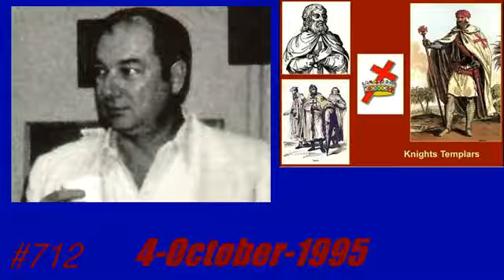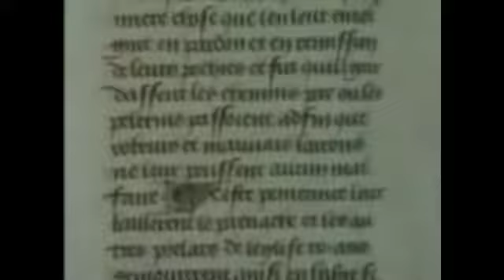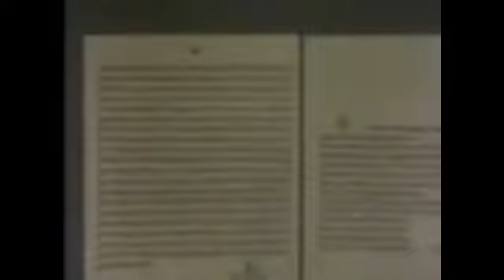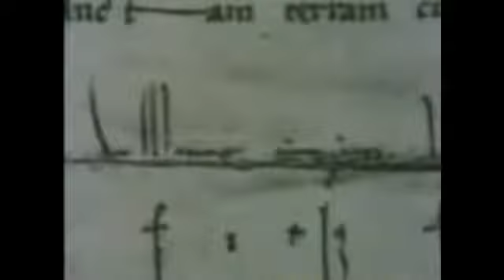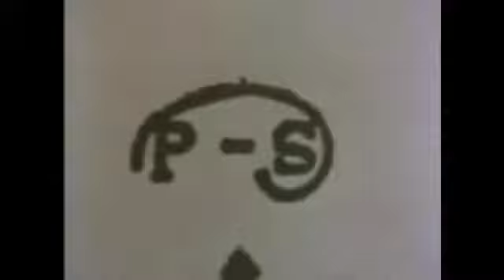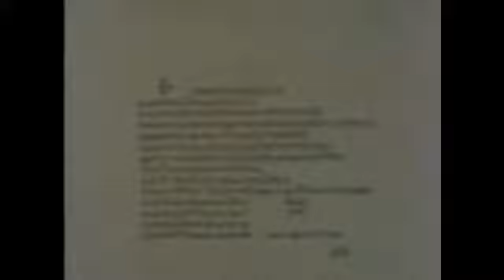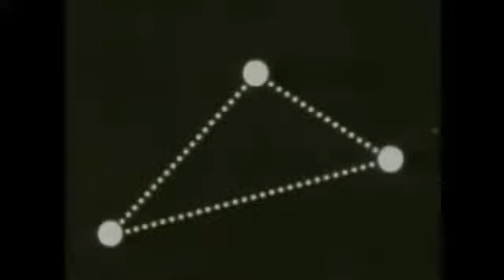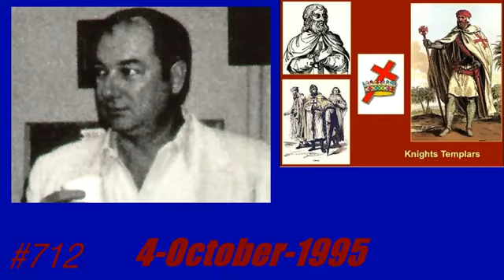Shadow Of The Templars - Bill Cooper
In this classic Hour of the Time broadcast, William Cooper airs "Shadow of the Templars" (1979) documentary by Henry Lincoln, co-researched by Michael Baigent which later led to Henry, Michael and the late Richard Leigh writing Holy Blood Holy Grail.